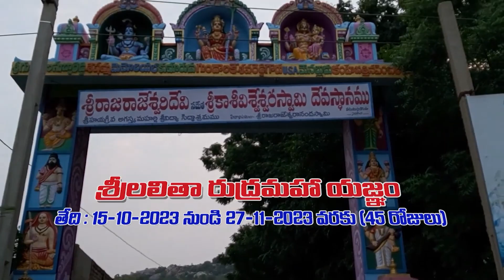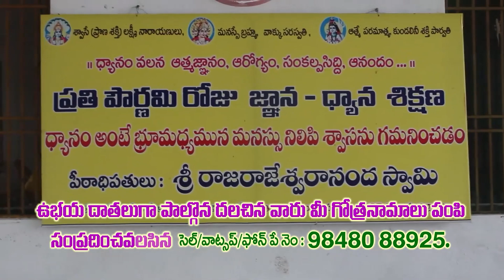26న కార్తీక దీపోత్స‌వం ప్రారంభం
- నెల్లూరు కార్పొరేష‌న్ మేయ‌ర్ స్ర‌వంతి, క‌మిష‌న‌ర్ వికాస్ మ‌ర్మ‌త్ ల‌ను క‌లిసిన సింహ‌పురి  దీపోత్స‌వ క‌మిటీ  స‌భ్యులు